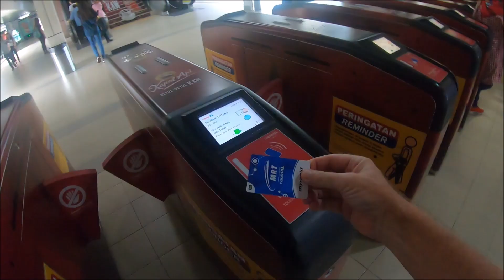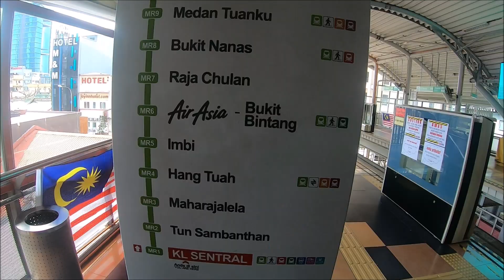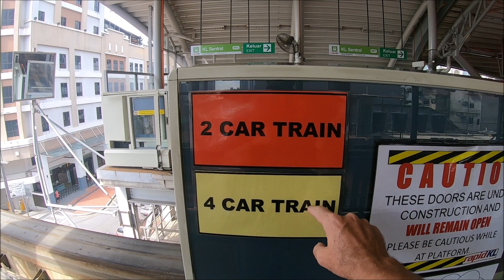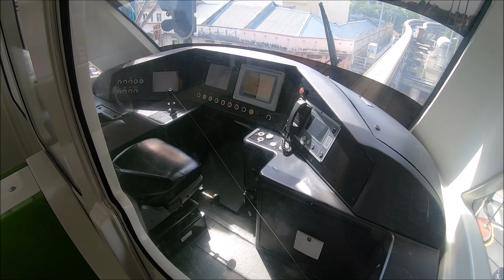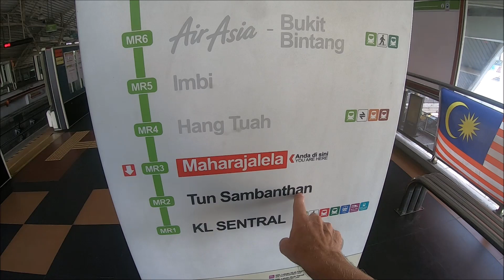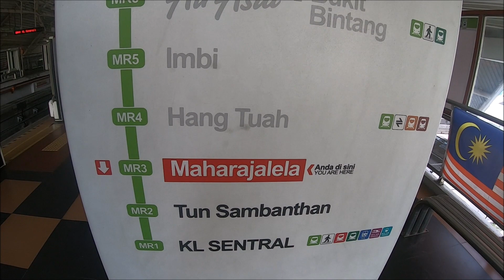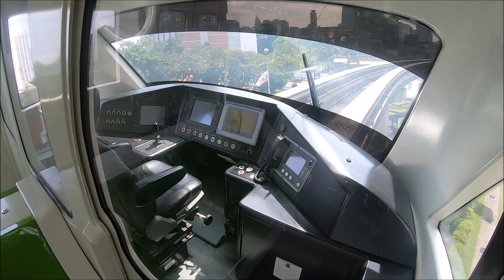Gleaming, Sleek & Shiny: The Reborn 4-Coach MONORAIL! (Kuala Lumpur, Malaysia)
TIME STAMPS: 0:38 At the Monorail Station; 5:08 New 4-Coach Train Arrives; 10:45 At Maharajalela Station; 20:33 Hari Merdeka - Malaysia's Independence Day; 23:30 Shiny 4-Coach Train Back to KL Sentral; 30:02 Summary &  Conclusion

Spending as much time as I have in Kuala Lumpur, I've had the chance to ride on the RapidKL system of MRT, LRT, and Monorail trains a LOT! Riding the Monorail was an interesting way to see the different neighborhoods of Malaysia's biggest city, but it wasn't the fastest or the most comfortable way of getting around - until now!

I wasn't aware of it, but apparently, a project has been in the works for a long time to refurbish the Monorail coaches and put them back in operation in the form of more spacious and more modern 4-coach trains. The first three of many refurbished 4-coach trains recently went into circulation on the Monorail line, and I decided to go check them out.

Cheers,

MESSAGE FROM THE CYCLING CANADIAN:
Thanks for checking out this video. I am the Cycling Canadian (AKA Douglas), and I'm making videos about my experiences traveling around the world both on and off a touring bike. I travel on a low budget, so don't expect luxury and guided tours. This is independent long-term travel.

I started making these videos on a recent 50-day trip to Bangladesh, and I enjoyed it so much that I kept exploring and making videos while I was in Kuala Lumpur. I'm currently back in Malaysia. I'll be here for a month or so before returning to Myanmar. You can see all of my videos on my main YouTube channel right